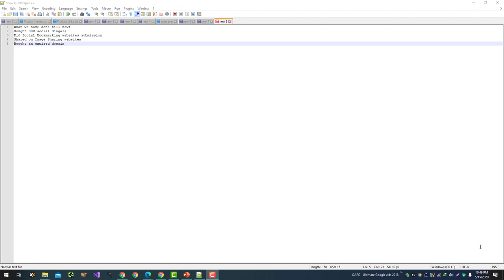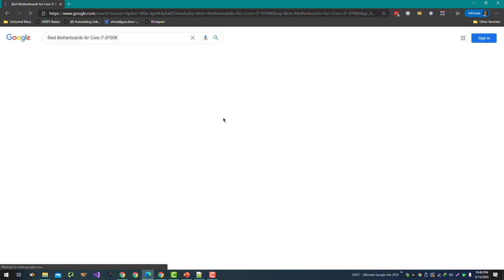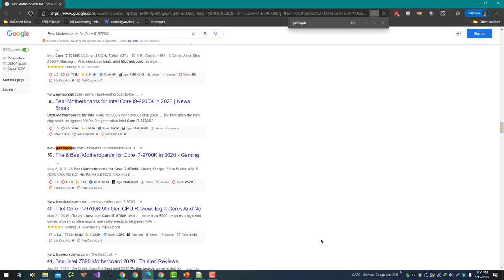The Impact Of Social Signals On Organic Search Rankings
Social signals are actions taken on social media platforms that can potentially impact a website's search engine rankings. These actions might include sharing a website's content on social media, commenting on or reviewing the website on social media, or linking to the website from a social media profile.

There is some debate among SEO experts about the direct impact of social signals on organic search rankings. Some studies have found a correlation between social media activity and higher search engine rankings, while others have found no clear connection.

However, it is generally accepted that social media can indirectly impact search rankings by driving traffic to a website. If a website's content is shared on social media and attracts a lot of clicks, it could potentially lead to an increase in search engine rankings due to the increased traffic.

In addition, social media activity can also indirectly impact search rankings by helping to build brand awareness and credibility. If a website has a strong presence on social media and is viewed as a reputable source of information, it could potentially lead to an increase in search engine rankings due to the increased trust and authority.

Overall, it's important for websites to have a presence on social media and to actively engage with their audience. While the direct impact of social signals on search rankings may be limited, they can still play a role in helping to drive traffic and build credibility.

💥💥Vieo Chapters💥💥
00:00 Universal SEO Tool
00:48 Building Dofollow Comment Backlink
03:50 Building Dofollow Forum Backlinks
14:32 Ending